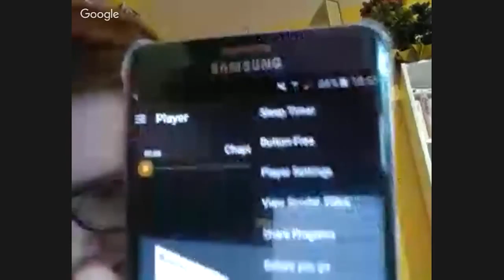BAMF Review: THE GREAT HUNT by Wendy Higgins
We talk about Wendy Higgins' March 2016 book THE GREAT HUNT for our March BAMF Review!